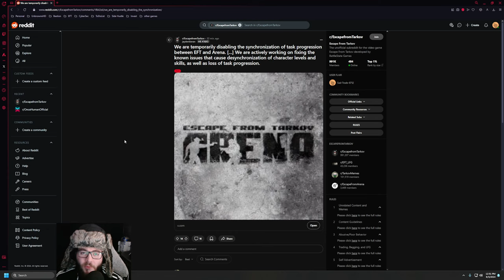Escape From Tarkov: Arena Breaking The Main Game!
Currently, there is an issue with syncing of Escape From Tarkov and Escape From Tarkov: arena. We know of the exp and skill syncing issue but this video explains that there is a task rollback issue where players are having to re-do tasks that they already completed due to Arena thinking the player is in a separate game state then in Escape From Tarkov. Be careful!

0:00 Intro
0:30 Task Rollback
1:00 Warning
1:09 Outro